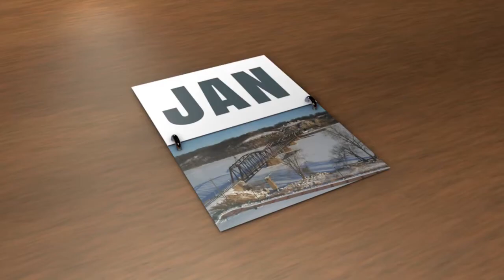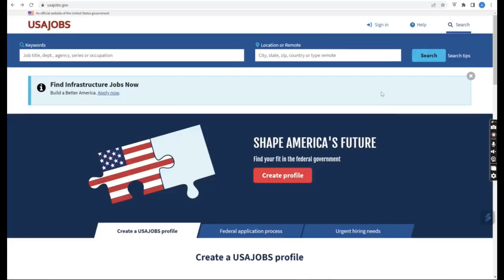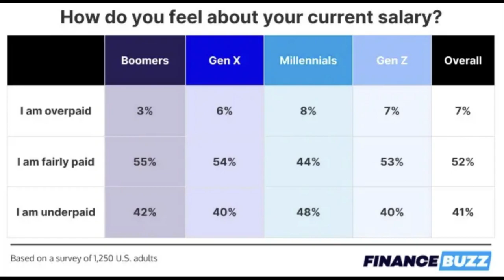Government Pay Will NEVER Catch Up to Inflation...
Government pay and salaries have not been keeping up with the rising rate of inflation. This is not a 2022 or 2023 problem, this has been an issue for at least the last six years. However, there are things that federal agencies can do in order to increase the pay of its employees. In this video, I discuss some of the pay problems federal employees are expericing and what might occur in the future. Have you been applying to a federal government job lately? Let me know down below.